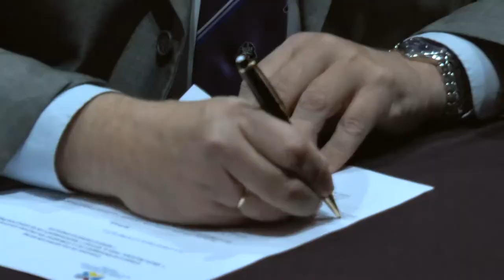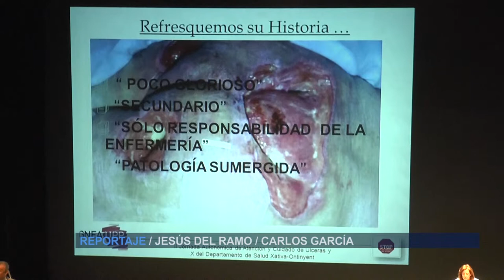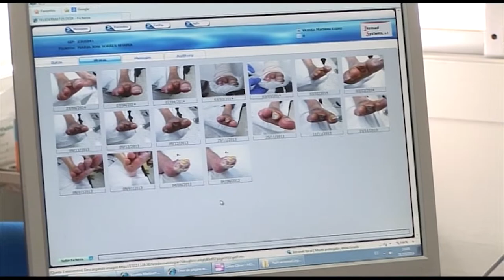II Jornada Autonómica de UPP y X de Xàtiva| Cecova TV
Compartir esfuerzos y mejorar la respuesta al grave problema de las úlceras por presión. Con este objetivo se ha firmado un convenio entre el Consejo de Enfermería de la Comunitat Valenciana y el Grupo Nacional para el Estudio y Asesoramiento en Úlceras, GNEAUPP. Ha sido durante la segunda jornada autonómica sobre esta materia que se ha celebrado en el Departamento de Salud de Xàtiva y que ha reunido a más de 650 profesionales.